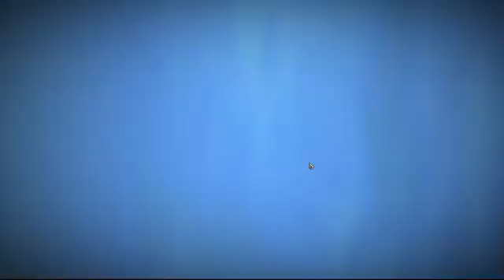[Gameplay - Fr] Avant-dernier match de la saison de Legends of Runeterra !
Woodi streamer 100% saint d'esprit, jouant toujours dans le calme et la sérénité pour un gameplay de type qualitatif. =)
(Message des devs: Ne pas tenir compte du message ci-dessus, il est complètement fou !!)